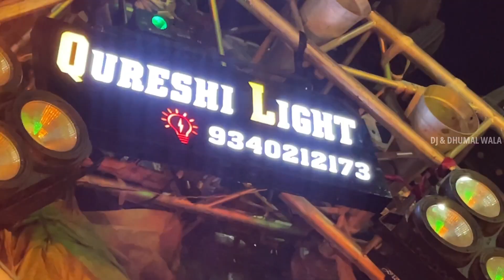Sanson ki mala pe || Dhannu dhumal Bhilai || muharram 2023 Bhilai Durg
Dhannu dhumal  ||  2023 muharram zabardast crowd

 🎧 here you will get good sound quality

Dhannu dhumal
Dhannu dhumal Bhilai
Dhannu dhumal Bhilai power house
Dhannu dhumal durg
Dhannu dhumal Durg bhilai
Muharram 2023
Bhilai muharram
Bhilai Durg muharram
Muharram bhilai 2023
2023 muharram